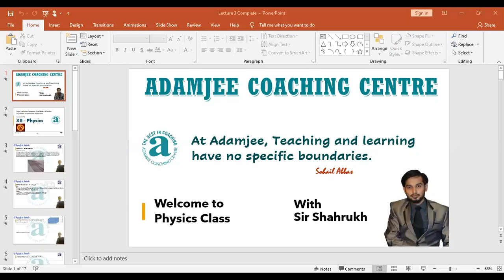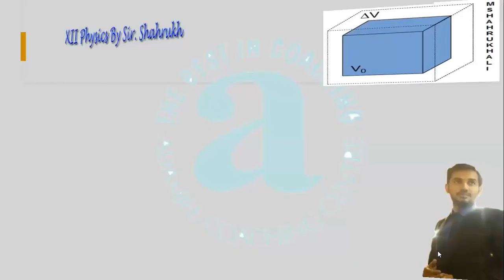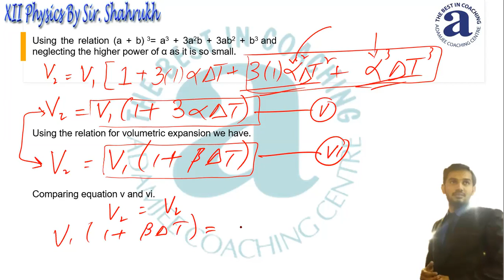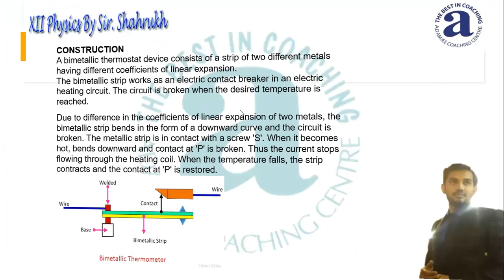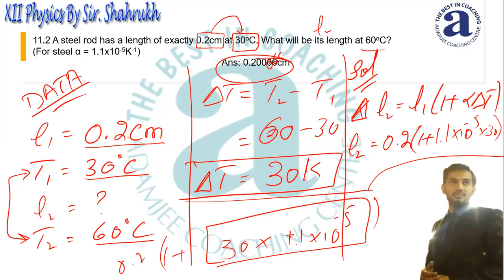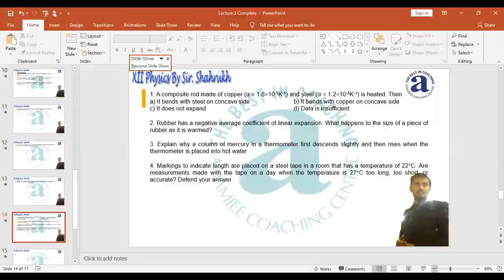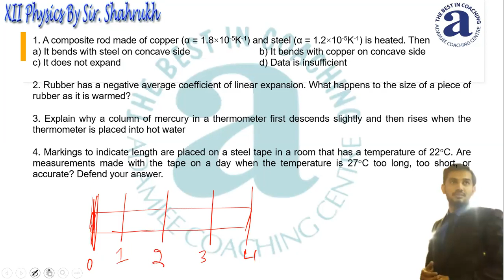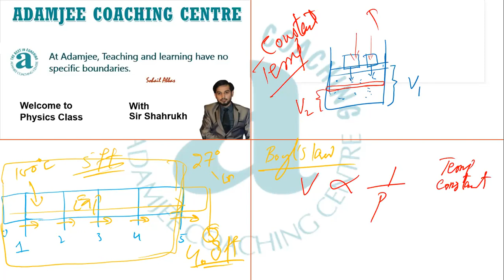XII Physics M2 13 08 2020